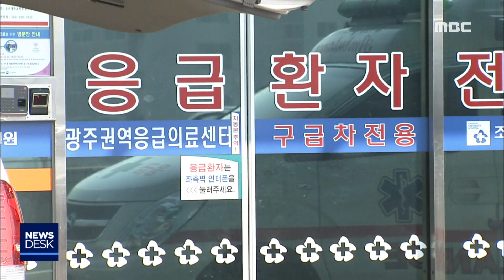60대 피고인 법정에서 음독-R (181221금/뉴스데스크)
재판을 받던 60대 피고인이 징역형이 선고되자마자 독극물을 마셔 병원으로 옮겨졌습니다. 장애인 여성을 상대로 성폭력 범죄를 저지른 혐의를 받고 있었는데 음독하기 전 억울함을 호소했습니다.

(기자)

오늘(21) 아침 10시 반쯤 61살 김 모씨가 광주지법 법정 안에서 독극물을 마셨습니다.

재판부가 김씨에게 징역 7년의 실형과 함께 법정구속을 선고하자 옷에서 독극물이 든 플라스틱 병을 꺼냈습니다.

(녹취)법원 관계자(음성변조)
"실형을 선고받으니까 본인도 대강은 알았던 것
같아요. 실형을 받을지. 준비를 해가지고 온 거 같아요. (꺼내서 선고하자마자 드신거에요?) 마시려고 한 것을 저희들이 제지했죠."

구속을 준비하기 위해 근처에 있던 경위들이 김씨를 제지해 액체 모두를 마시지는 못한 것으로 알려졌습니다.

곧바로 병원으로 옮겨진 김씨는 위세척 등 응급치료를 받고 있는데 생명에는 지장이 없는 것으로 전해졌습니다.

(전화인터뷰)현장 목격자(음성변조)/
"(재판장이) 법정은 휴정한다고 하면서 방청객은 모두 나가도록 했습니다. 침대에 실려서 나가는 것을 봤는데 (김씨의) 눈은 감겨 있었고..."

김씨는 장애인 등을 상대로 한 강간과 강간미수 혐의로 불구속 상태로 재판에 넘겨진 상태였습니다.

선고 직전 김씨는, 당뇨병을 앓고 있는 등 범죄를 저지를 수 있는 신체적 상태가 아니라면서 억울함을 호소했지만 재판부는 김씨의 주장을 받아들이지 않았습니다.

법원은 출입구에서 엑스레이 검색과 신체 검색을 하지만 독극물이 든 플라스틱 물병을 소지한 김씨를 사전에 적발해내지는 못했습니다.

법원은 선고도중 일어난 사건으로 재판이 중단돼 선고를 연기했다며 김씨의 병세가 호전되는대로 선고 날짜를 다시 잡기로 했습니다.

           ◀ＡＮＣ▶
           ◀ＥＮＤ▶
           ◀ＶＣＲ▶